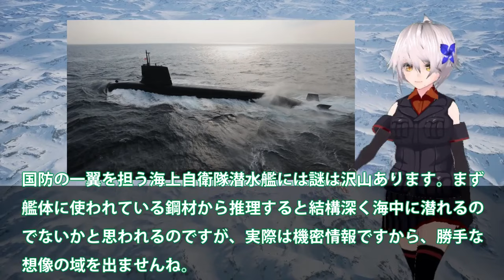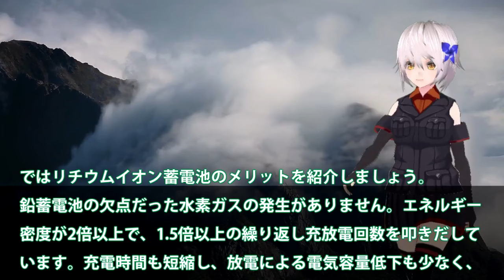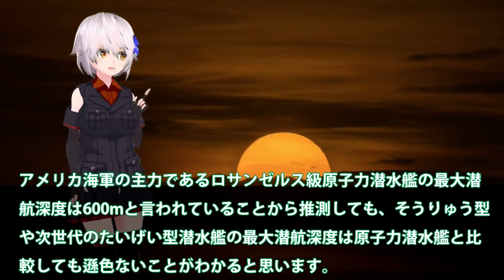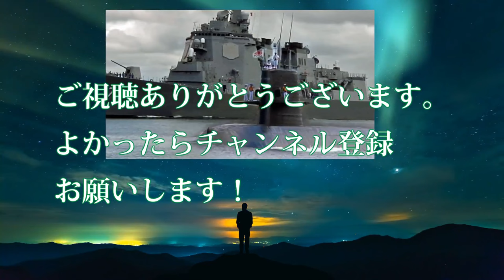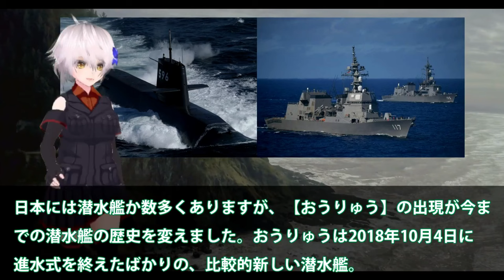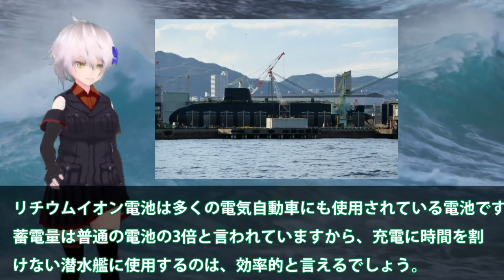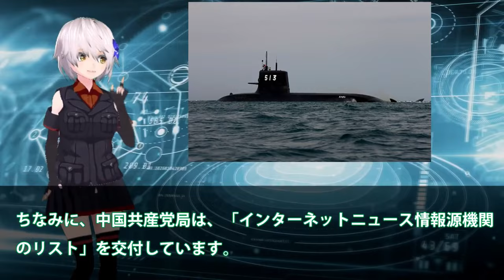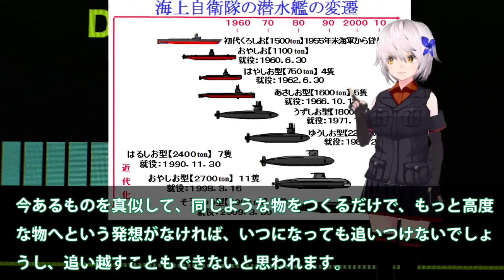【ゆっくり解説】陸海空自最強スペシャル 海自潜水艦ついに原潜超えた！潜航深度1000mに三菱・川崎本気で建造？もはや静粛性【軍事スペシャル・特集】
11海自潜水艦ついに原潜超えた！潜航深度1000mに三菱・川崎本気で建造？もはや静粛性ではトップへ・・・

12海自くろしお潜水艦南シナ海で驚異と！中豪驚きの三菱潜水艦性能に？潜航深度は900へ・・・